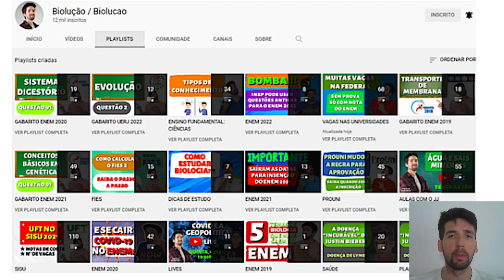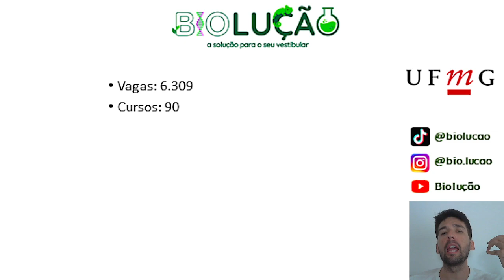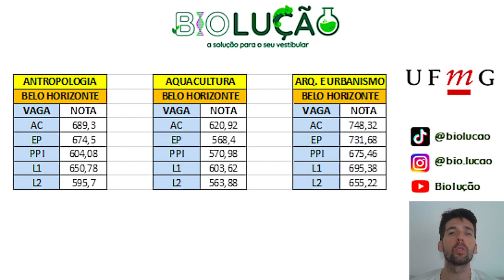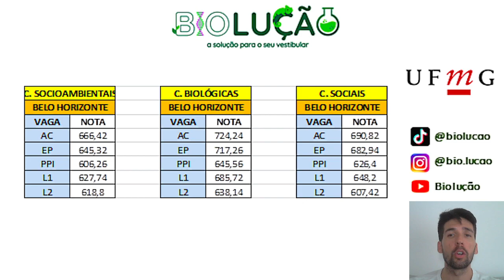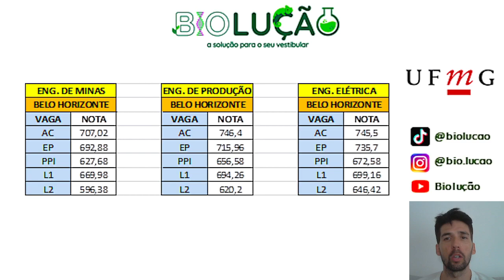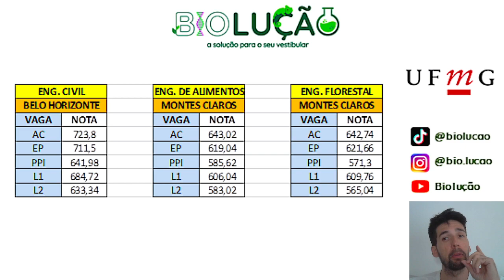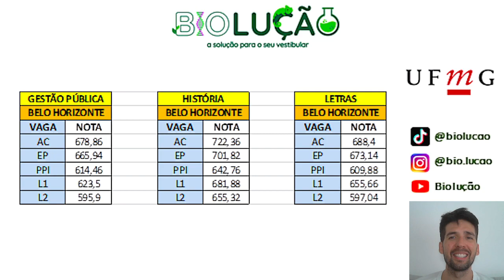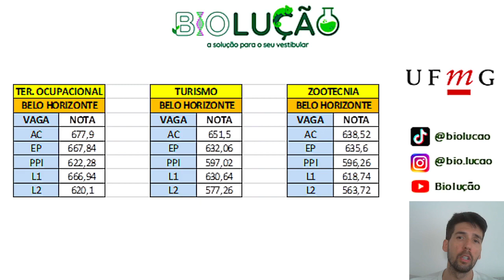SISU 2022: NOTAS DE CORTE DA UFMG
Neste vídeo irei falar sobre as notas de corte da UFMG no SISU de 2022 em relação a diversos cursos que esta universidade oferece. Veja este vídeo e saiba tudo!